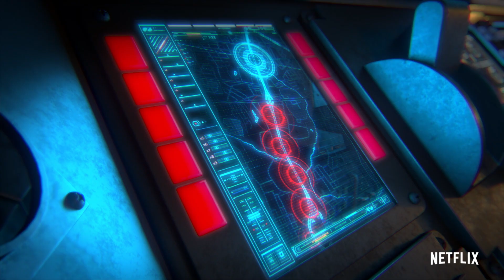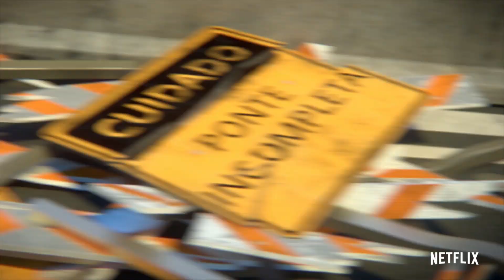Wjazd na autostradę | Szybcy i wściekli: Wyścigowi agenci | NETFLIX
Stawka jest wyższa niż kiedykolwiek wcześniej, gdy ekipa gna, by wyprzedzić grupę gangsterów! Ta autostrada może i ma kilka zakrętów, ale w fabule tego sezonu jest zdecydowanie więcej zwrotów akcji! Zupełnie nowy sezon serialu Szybcy i wściekli: Wyścigowi agenci jest już dostępny na Netfliksie!